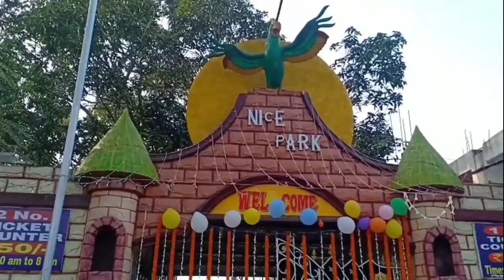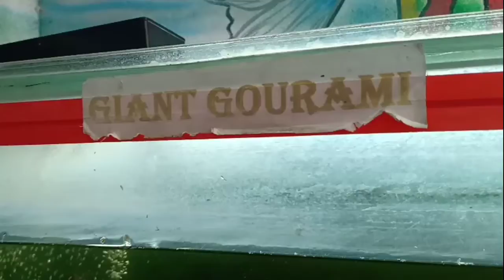"নাইস পার্ক" খুব সুন্দর 👌 Naihati Nice park | Swarno Entertainment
Link.

Swarno Entertainment
indian vloggers
westbengal vloggers